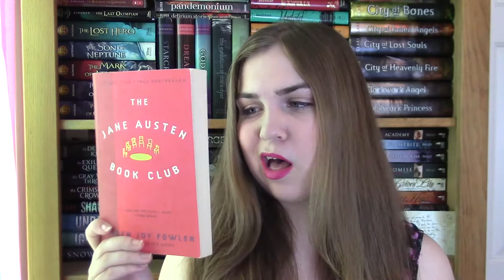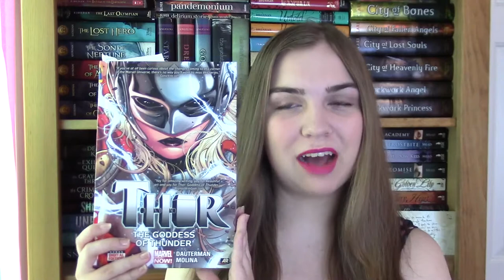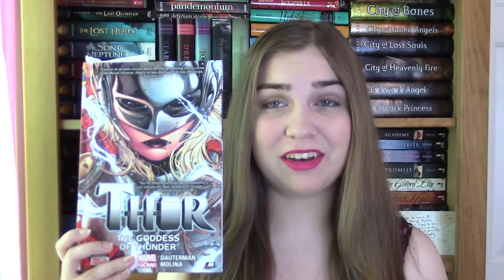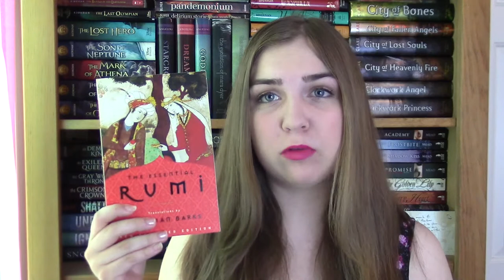Summer TBR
My summer TBR